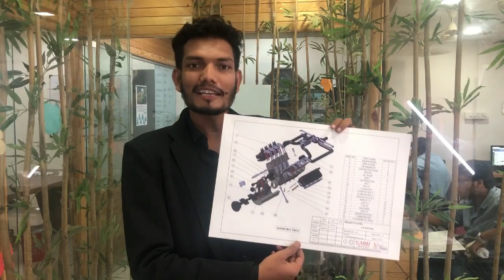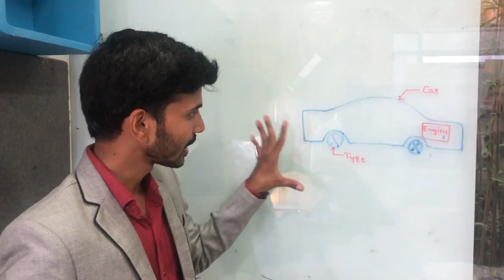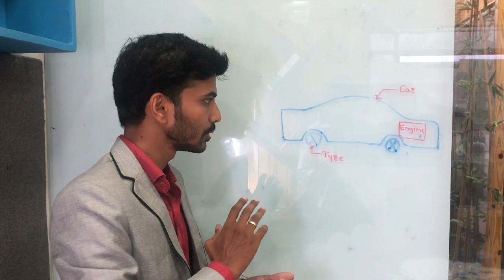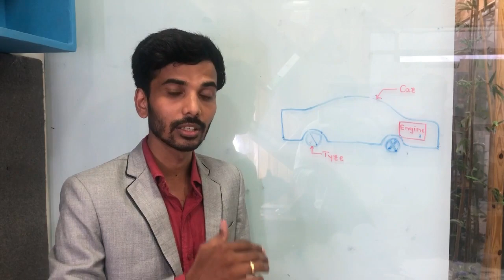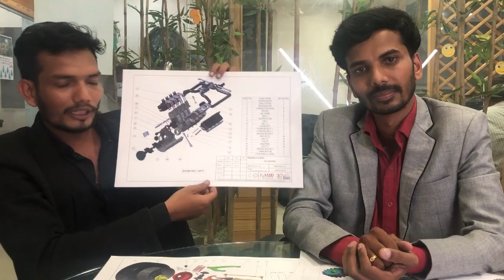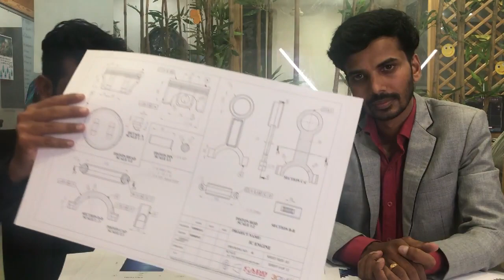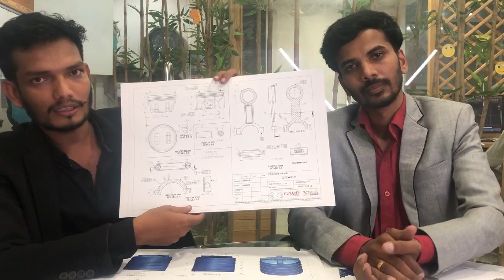Become Mechanical Design Engineer Quickly | CADD Centre Design Studio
CADD Centre AutoCAD Catia Training institute in Pune Creo Ansys Staad Pro Etabs Revit 3D Max near me

CADD Centre at NIBM Chowk, Kondhwa, Pune
CADD Centre Kondhwa Pune
Address -
Office No 19, 1st Floor, Brahma Estate Commercial Plaza, Wing C-2,
Kondhwa Rd, NIBM Junction,
Krishnakevalnagar, Shivneri Nagar, Kondhwa,
Pune, Maharashtra 411048
India
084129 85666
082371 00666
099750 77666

CADD Centre Pune Satara Road
Address -
2nd Floor, Navkar Building,
Pune - Satara Rd, Balaji Nagar,
New Nurses Town Co Operative Society, Dhankawadi,
Pune, Maharashtra 411043
India
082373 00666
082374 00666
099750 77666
CADD Centre at Parihar Chowk, Aundh, Pune
CADD Centre Aundh Pune
Office No 8/B, Hrishikesh Dham, Parihar Chowk
ITI Rd, Sindh Society, Aundh, Pune
Pune, Maharashtra 411007
India
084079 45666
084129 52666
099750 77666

CADD Centre At Pimple Saudhgar, Cimpri Chinchwad, Pune
CADD Centre Pimple Saudagar Pune
Office No 718, 7th Floor, Spot 18 Mall, Pimple Saudagar
Rahatani Road, Wakad - Bhosari BRTS Road, Near Jagtap Dairy Chowk
Mana-mandir Society, Pimpri-Chinchwad, Rahatani
Pune, Maharashtra 411027
India
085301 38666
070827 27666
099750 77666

Synergy School of Business Skill at Parihar Chowk, Aundh, Pune

Address -
Pune, Maharashtra 411048
India
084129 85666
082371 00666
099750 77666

Address -
2nd Floor, Navkar Building,
Pune, Maharashtra 411043
India
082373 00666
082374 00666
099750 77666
Pune, Maharashtra 411007
India
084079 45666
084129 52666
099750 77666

Office No 718, 7 Floor, Spot18 Building, Near Jagtab Dairy Chowk, Wakad - Bhosari BRTS Road, Rahatani, Tathawade Pimple Saudagar, Pimpri-Chinchwad, Pune pimpri-chinchwad, Maharashtra 411027 India